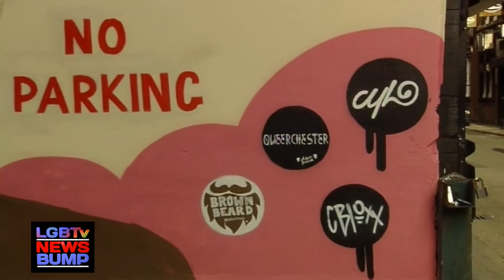Huge Mural unveiled on the wall of the Molly House - LGBTv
Queerchester teamed up with a number of local artists to produce an enormous mural on the side of The Molly House. Is this the largest LGBT mural in the UK? Featured are drag artists Foo Foo Lammar and Anna Phylacic, alongside suffragette Emmeline Pankhurst, fashion icon Quentin Crisp and Enigma Code-breaker Alan Turing.